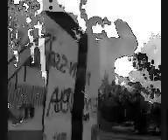$onikflaj/gutazz ya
kolejna produkcja z cyklu szybko i na od